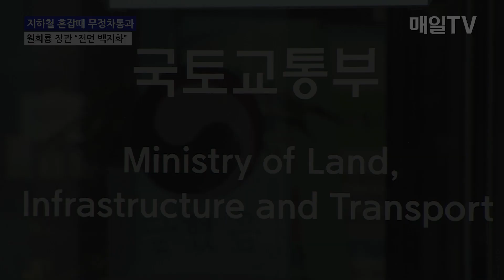[매일TV] 지하철 혼잡때 무정차 통과안 전면 백지화 …원희룡 "국민 납득할 수 없어"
지하철 혼잡때 무정차 통과안 전면 백지화 | 2023.4.3